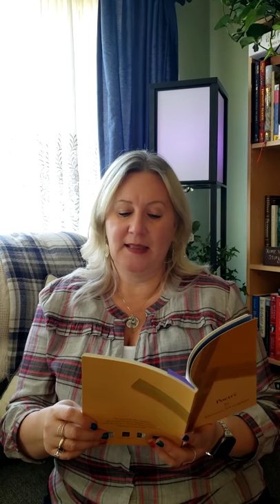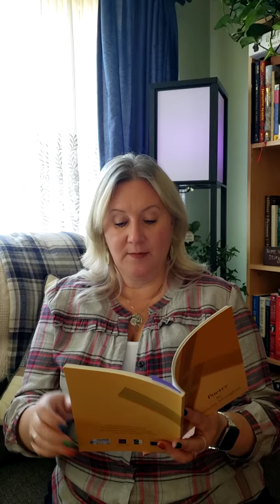Lunchtime Poetry: April 4, 2020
Join Lorie every day throughout the month of April at noon for Lunchtime Poetry, in celebration of National Poetry Month!